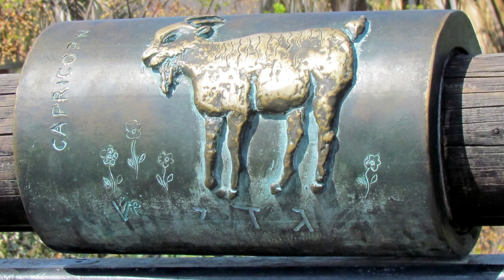Capricorn in November astrology: Unlocking the Cosmic Secrets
Capricorns, represented by the steadfast and ambitious sea-goat, are known for their determination, practicality, and commitment to their goals. So, what can Capricorns expect from the stars in this captivating month? Let's dive into the cosmic ocean and explore the depths of Capricorn November astrology.

Sun in Scorpio: Transformation and Introspection

At the beginning of November, the Sun is still traversing the intense waters of Scorpio, which could bring a profound period of introspection for Capricorns. Scorpio's energy encourages self-discovery and transformation. It's a time to dig deep into your emotions and uncover hidden desires and fears. Capricorns may find themselves contemplating the direction of their lives, reassessing their goals, and shedding old patterns that no longer serve them.

New Moon in Scorpio (November 4th): Planting Seeds of Change

This lunar phase invites you to plant the seeds of change and transformation. It's an excellent time to initiate new projects, start a wellness regimen, or let go of unhealthy habits. Use this energy to your advantage, as it can provide the momentum needed to achieve your long-term goals.

Mercury Retrograde in Scorpio and Libra (November 1st to November 20th): Reevaluate and Reflect

Mercury, the planet of communication, goes retrograde in the sign of Scorpio until November 20th, then moves into Libra. This retrograde period encourages Capricorns to revisit past decisions and relationships. It's crucial to communicate with clarity and avoid misunderstandings during this time. Reflect on your partnerships and be open to revising agreements if necessary. Once Mercury moves into Libra, diplomacy and balance in communication become essential.

Venus in Capricorn (November 5th): Love and Stability

On November 5th, Venus, the planet of love and beauty, enters your own sign, Capricorn. This transit brings a touch of elegance and charm to your personal and romantic life. Capricorns may experience a deep desire for stability and commitment in their relationships. It's a great time to strengthen existing bonds or attract new, grounded connections.

Full Moon in Taurus (November 19th): Material and Financial Matters

Capricorns, who are often focused on their career and financial security, may experience significant developments in this area. It's a time to evaluate your financial goals and make adjustments to your budget or investments as needed.

Mars in Scorpio (November 10th): Energy and Passion

Mars, the planet of action and energy, enters Scorpio. This intense placement can boost Capricorn's determination and drive to achieve their goals. However, be mindful of power struggles and conflicts during this period. Use this energy constructively to overcome obstacles and tackle challenging tasks.

Jupiter in Pisces (November 22nd): Spiritual Growth

Jupiter, the planet of expansion and wisdom, re-enters Pisces on November 22nd. While not in your sign, Capricorns may still benefit from this transit as it encourages spiritual growth and intuition. Explore your inner world, connect with your intuition, and consider how your beliefs align with your life's direction.

In conclusion, November brings a rich tapestry of astrological influences for Capricorns. Embrace the transformative energy of Scorpio, set your intentions during the New Moon, and navigate the challenges of Mercury retrograde with grace. Venus in Capricorn adds a touch of romance and stability to your life, while the Full Moon in Taurus and Mars in Scorpio emphasize financial matters and personal drive. Jupiter's move into Pisces invites you to explore your spiritual side.